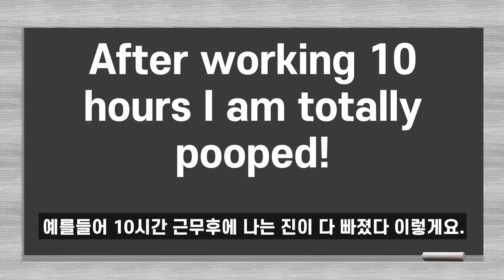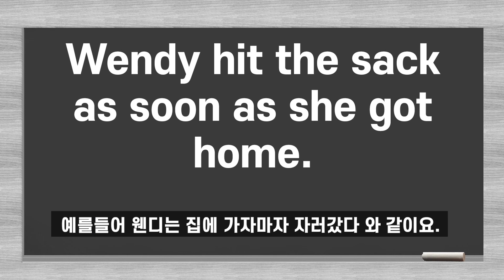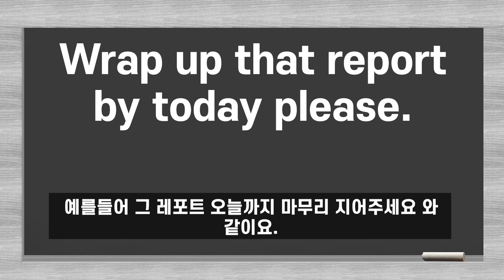원어민 표현 따라잡기 시리즈: hit the sack, pooped, wrap up